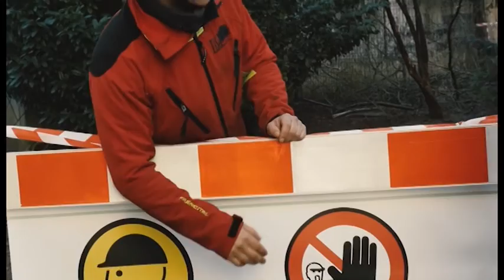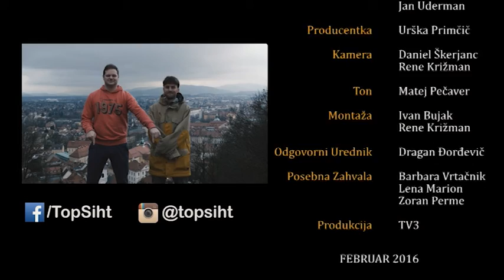Top Siht Gozdar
Oddaja Top šiht, v kateri je predstavljen poklic gozdarja, je nastala na TV3 Medias, v sodelovanju z zavodom za zaposlovanje. Predvajana je bila na omenjeni televiziji v soboto, 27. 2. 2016.